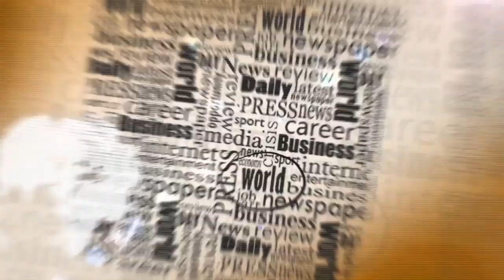شوف الصحافة : سفاح زاوية سايس فرق ضحاياه إلى خونة وأهل الجنة وأهل النار